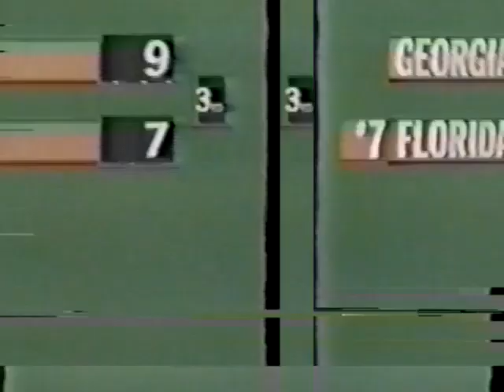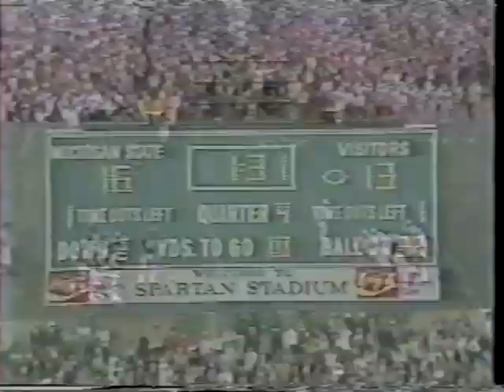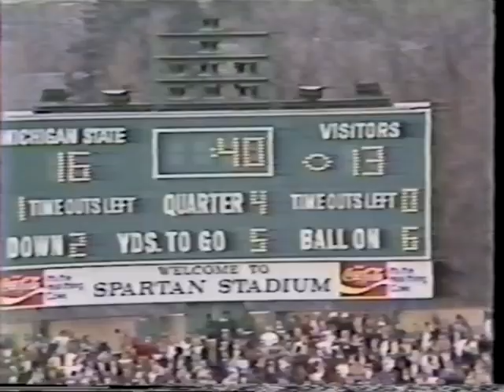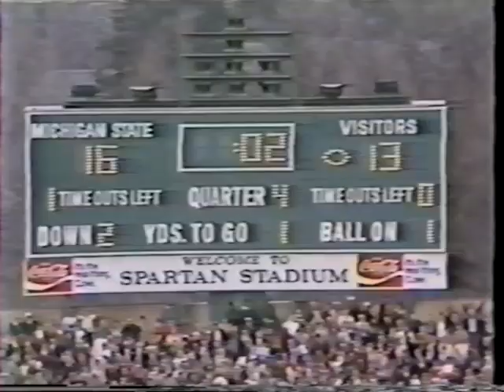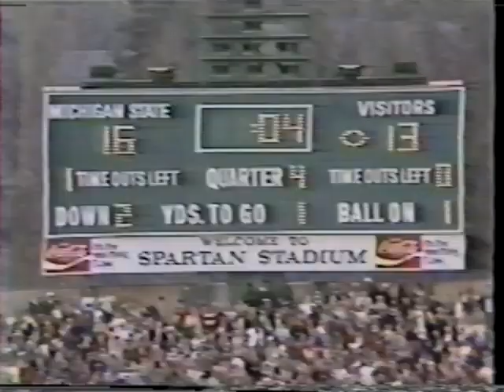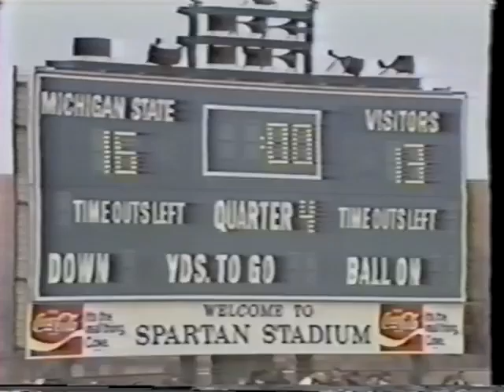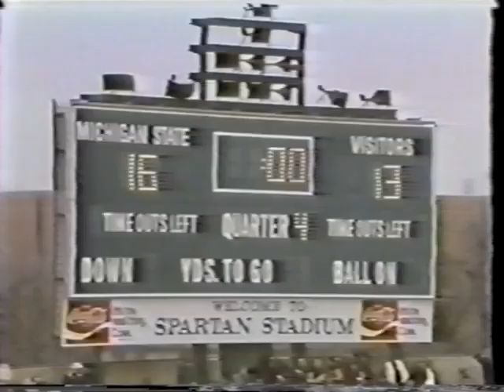11/9/1974 - Michigan State 16 Ohio State 13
Original TV broadcast of the last few minutes of the legendary football game won by MSU against #1 Ohio State in 1974 at Spartan Stadium.  MSU went ahead on a school record 88 yard touchdown run by Levi Jackson, but OSU marched downfield and was poised to score the go ahead touchdown as the clock wound down.  After a long delay, it was ruled that OSU's touchdown play was not snapped prior to the end of the game, so MSU was declared the victor.  Chris Schenkel, Duffy Daugherty, Jim Lampley, Dave Diles, and Jim McKay for the broadcast.

NOTE: I do not have any additional footage of this game.